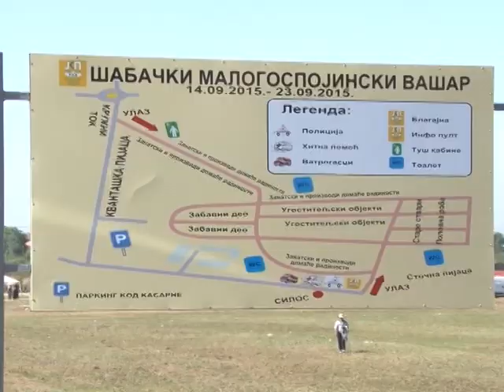Zakup vasar pokrivanje 14 09 2015